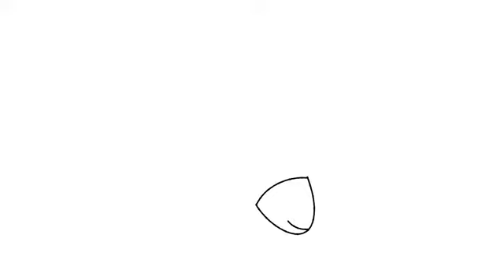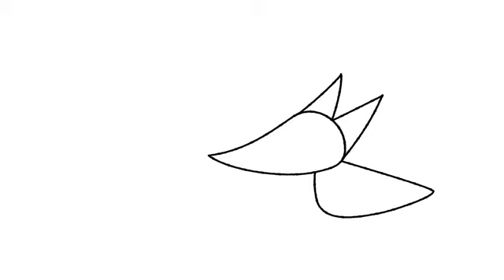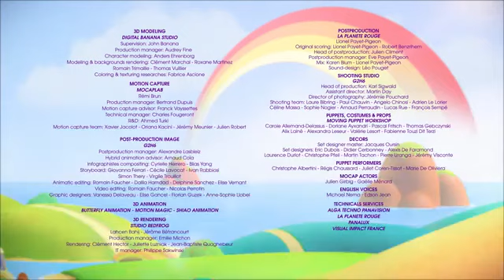Họa Sỹ Tài Ba Tập 4